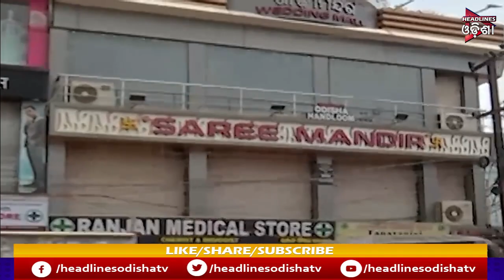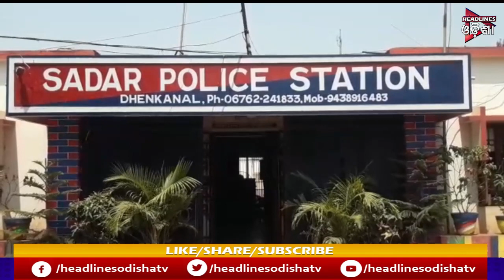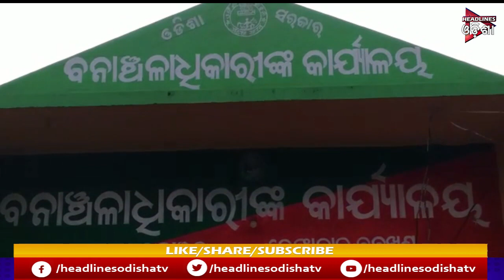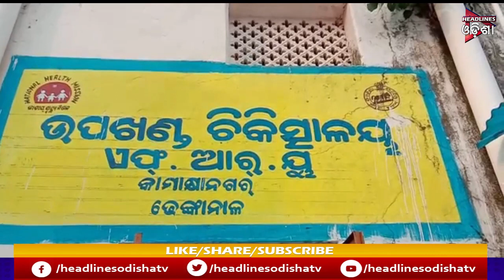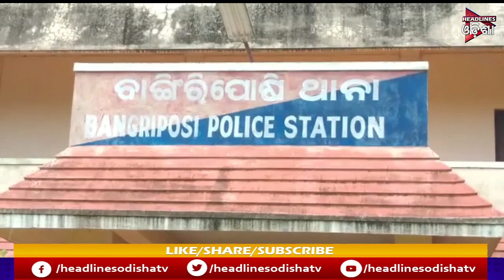ODISHA PRIME || 23/03/2020 || HEADLINES ODISHA